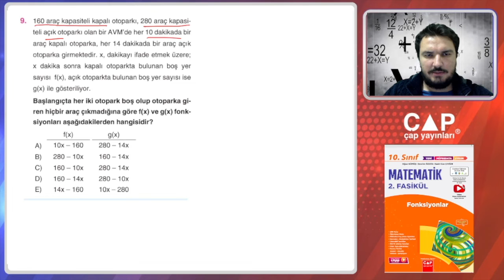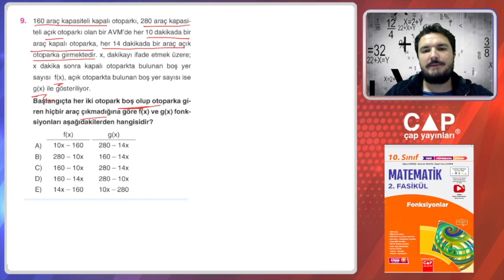10.Sınıf Matematik-2.Fas.-Amatör Testi 1